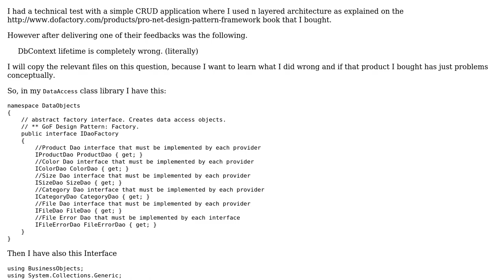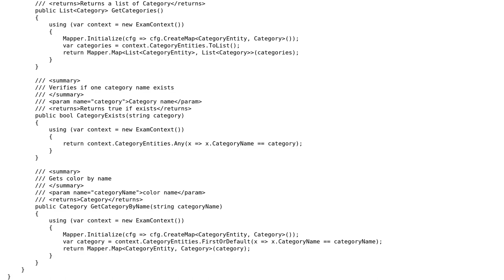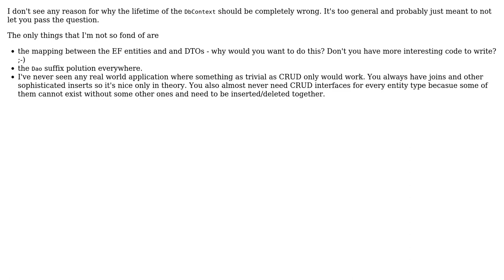Simple CRUD application with n layered architecture (2 Solutions!!)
Simple CRUD application with n layered architecture

With thanks & praise to God, and with thanks to the many people who have made this project possible! | Content (except music & images) licensed under CC BY-SA | Music | Images & others | With thanks to user t3chb0t user RobH user Luis Valencia and the Stack Exchange Network Trademarks are property of their respective owners. You are responsible for your own actions.